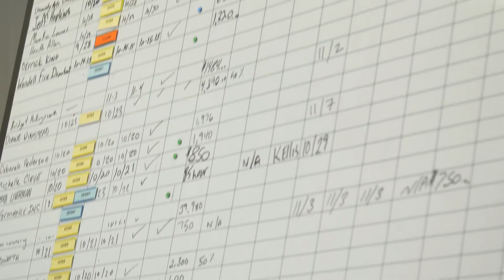Commercial and Residental Electrician in Raleigh | Electrical Contractors | Volt Doctors